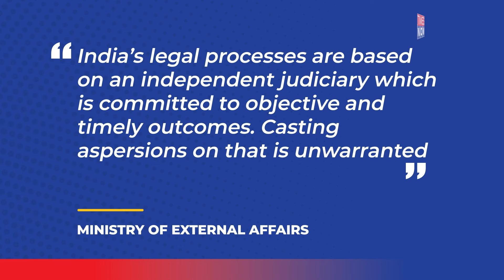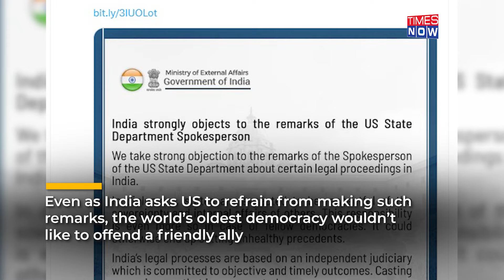US Raises Congress ‘Frozen Account’, Provokes India Even As MEA Schools Biden Aide On Kejriwal Issue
The United States has poked its nose in India’s internal matters once again. Raising concerns over Congress’ ‘frozen accounts’, the US state department spokesperson called for a fair and transparent legal process. The remarks came a day after India summoned a top US diplomat over its remarks on Delhi CM Arvind Kejriwal’s arrest. Watch to know in detail